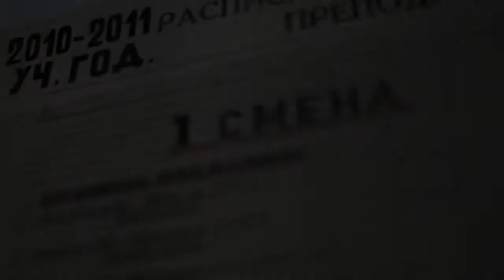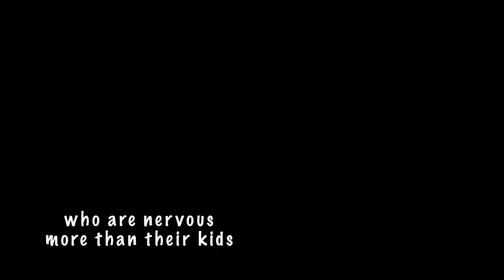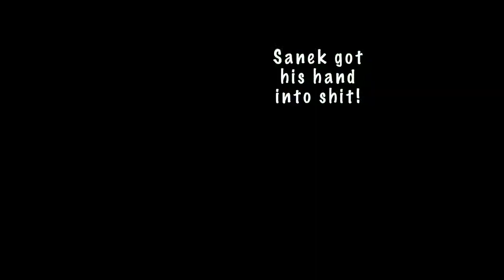Fight Club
Kamo is young and unexperienced in life outdours. He plays piano, dances, but cannot stand for himself. So his elder brother starts to train him! Together they decide to organize a fight club!